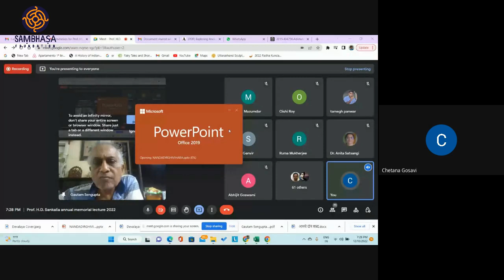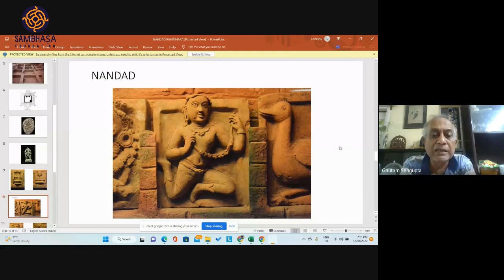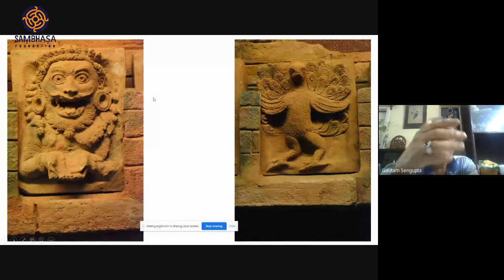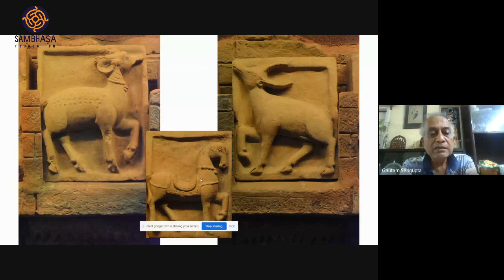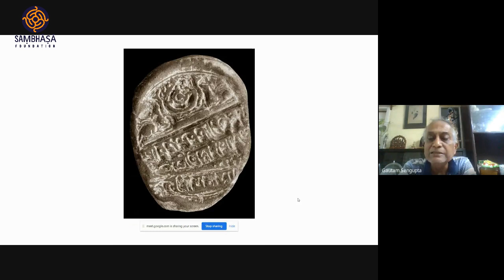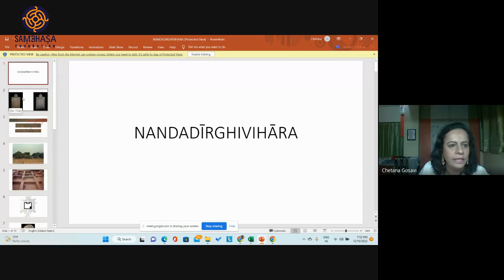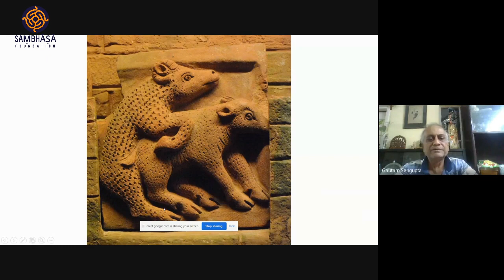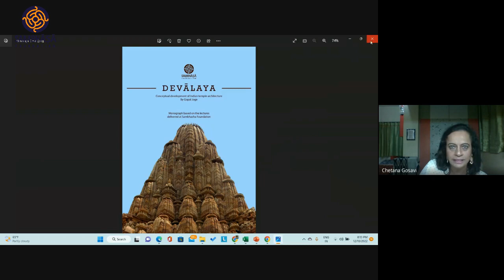Prof. H.D. Sankalia Annual Memorial Lecture | Prof. Gautam Sengupta | 2022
To celebrate the legacy of the founding father of modern Indian archaeology - Prof. H.D. Sankalia, SAṂBHĀṢĀ Foundation presents the first annual memorial lecture by Prof. Gautam Sengupta on the topic "9th century terracotta plaque from a Buddhist monastic site in West Bengal"